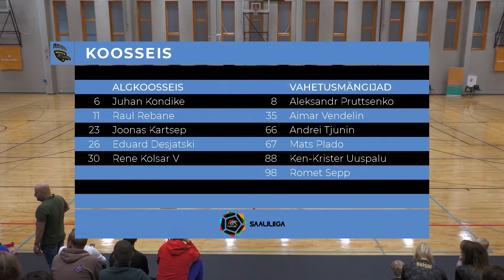Tallinna FC Bunker Partner - Tartu vald Ravens Futsal 09.03.24 I 5:2 I Coolbet saaliliiga poolfinaal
Esimene poolfinaal Tallinna FC Bunker Partneri ja Tartu vald Ravens Futsali vahel oli niivõrd tasavägine, et mängu võitja selgitamisel said otsustavaks lisaaja viimased viis minutit, mil Bunker Partner vormistas vastase üle 5:2 võidu. Normaalajal leppisid meeskonnad 2:2 viigiga.